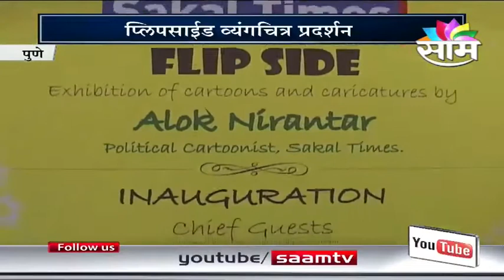RK Laxman, Kamala Laxman inaugurate Sakal Times cartoon exhibition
Iconic cartoonist RK Laxman and his wife Kamala Laxman inaugurated 'Flip-Side', an exhibition of cartoons and caricatures by Sakal Times political cartoonist Alok Nirantar, in Pune on Wednesday.